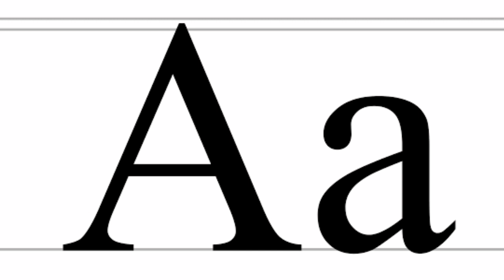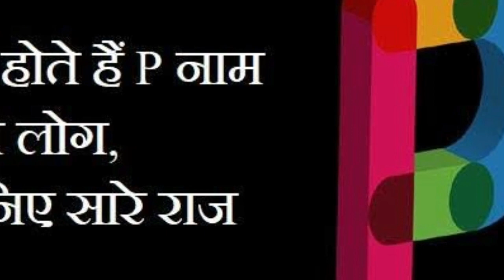अपने पति पर जान छिड़कती हैं इन 5 नाम वाली लड़कियाँ || ज्योतिषशास्त्र